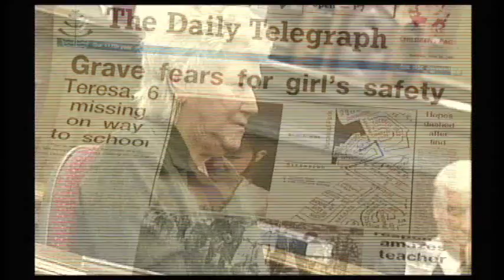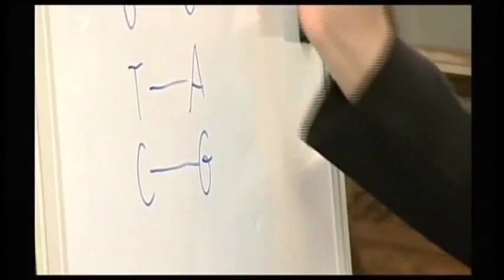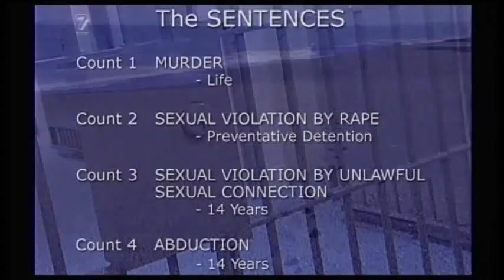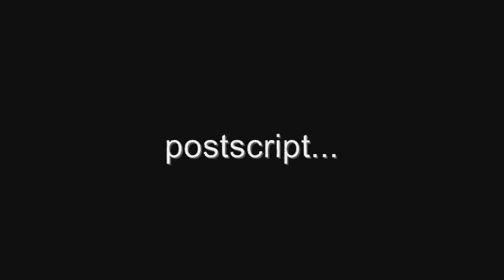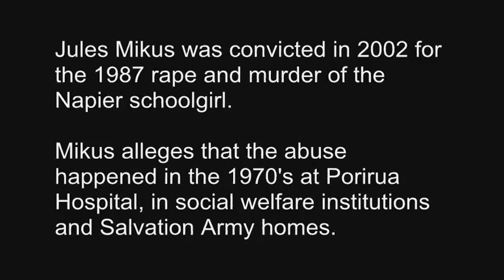A Promise Kept: Inside Operation Cormack (5 of 5)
*** Video courtesy of and copyright owned by Television New Zealand (TVNZ) ***

A 2003 TVNZ documentary on the capture of the criminal responsible for one of New Zealand's most heinous crimes.

"Teresa Maida Cormack was born in Napier, New Zealand, on June 18 1981. The first child for proud parents Kelly and Ross.

On June 18 1987 Teresa turned 6 years of age, she celebrated with a nice little party full of her favourite foods and lots of presents. The following morning [June 19] she told her mother she didn't want to go to school.

Teresa pulled on an oversized red raincoat and left her home to walk the short distance to Richmond School. Teresa never made it to school. Some time around 9am Teresa vanished from the Maraenui street.

Her body was found 8 days later in a shallow shingel grave by a woman walking her dog on Whiraniki beach, 16kms from Napier. Teresa Cormack had been sexually assualted and suffocated. 3 pubic hairs were found on Teresa as well as semen taken from her body but in 1987 DNA tests were just being introduced and they DNA taken from her wasn't enough to be tested so that then wasn't a means to identify her killer.

Detective Sergeant Brian Schaab made a vow to Teresa as he guarded her body on the beach to find her killer. In 1993 Schaab was put in charge of the case that for over 6 years still remained a mystery - yet he did not give up, he kept the faith and focus of his promise to Teresa Cormack.
With DNA becoming a popular way of indentification the pubic hairs were tested and a DNA profile of the killer was founded. The long list of suspects narrowed down as suspects were eliminated and one name remained - Jules Mikus.

The road was long - nearly 15 years, but finally justice was dealt and a promise kept. Teresa Cormacks killer was arrested on Febuary 26 2002. The court trial started on September 30th 2002. On October 8th the trial finished and it took a High Court jury less than 2 hours to find Jules Mikus guilty on her abduction, rape, sexual assualt and murder. He was sentenced to life imprisonment for murder, preventive detention for rape, 14 years for sexual assualt and 14 years for abduction."

Mikus has shown no remorse and has recently (2011) sought leave to appeal the DNA evidence. This application was denied.